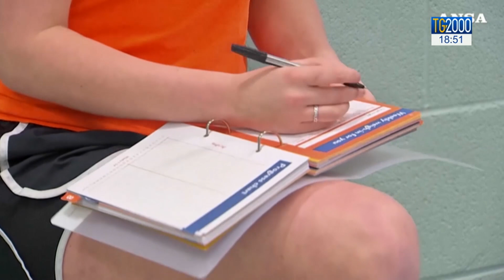Salute, 3 bambini su 10 sono obesi o in sovrappeso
Secondo il ministero della Salute in Italia tre bambini su dieci risultano in sovrappeso o addirittura obesi. Necessario cambiare abitudini alimentari e stili di vita. Servizio di Francesco Durante